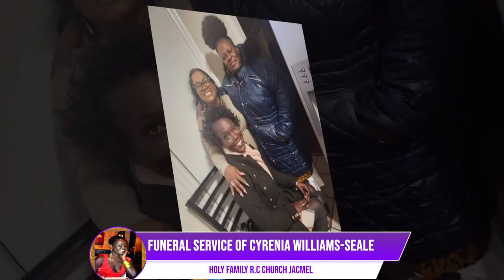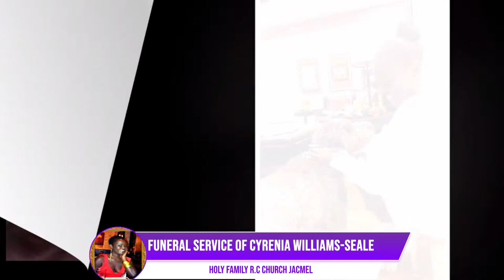Celebration Service for the Life of Cyrenia Williams-Seale